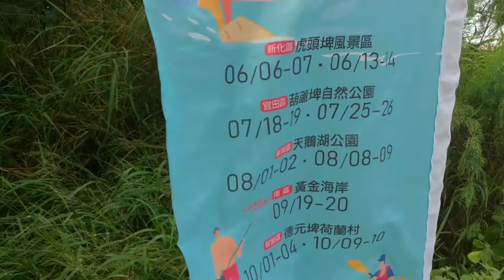2020台南水域活動 風箏衝浪、江南渡假村，超曬超熱